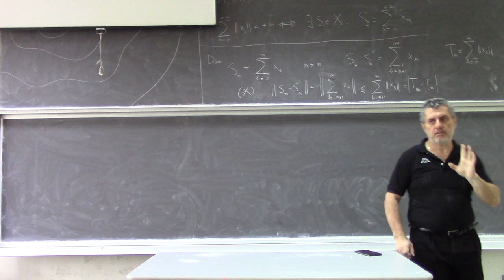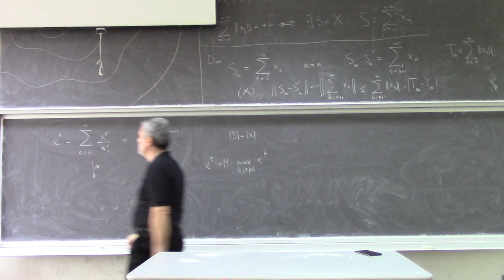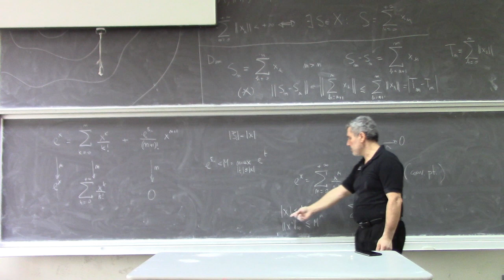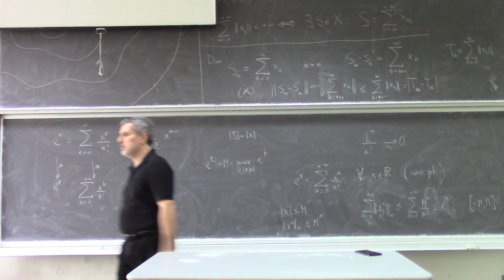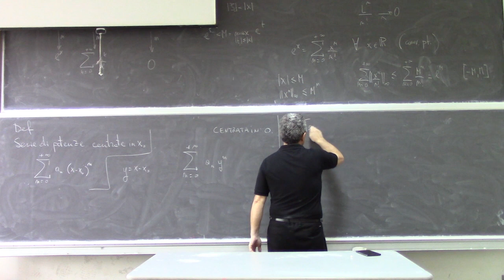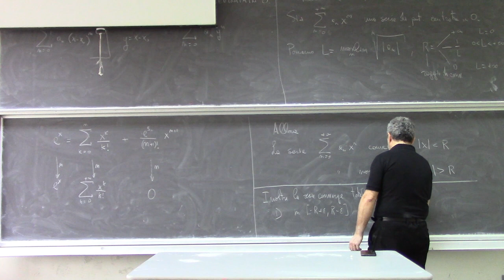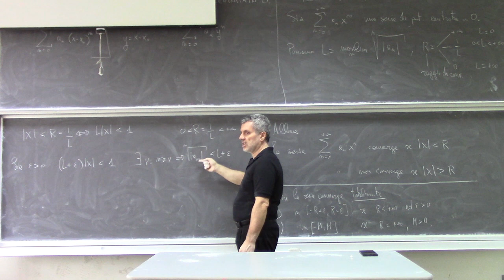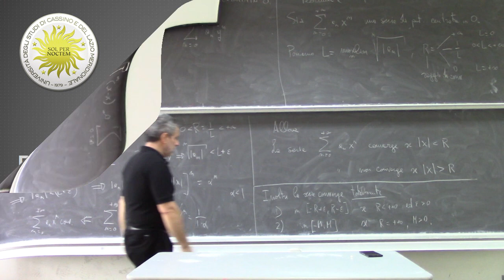Analisi Matematica II Lezione 32c